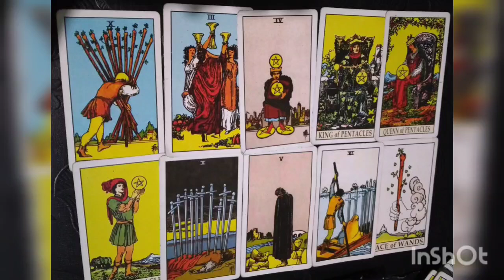TAURUS 12 - 31 JULI 2021 | CINTA KARIR DAN KEUANGAN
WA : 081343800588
GENERAL LOVE READING ZODIAK TAURUS JULI 2021
CINTA TAURUS JULI 2021
ASMARA TAURUS 2021
TAROT